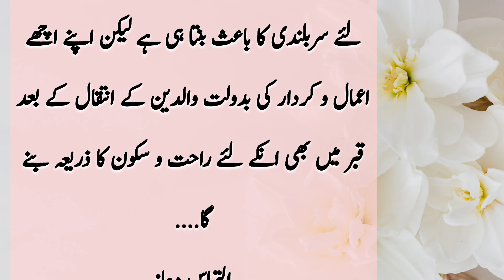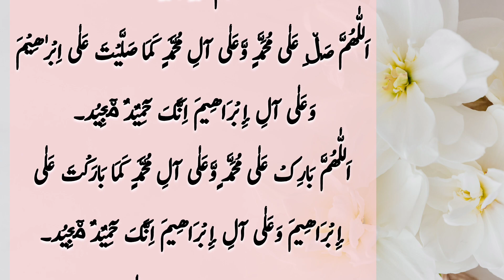parenting Tips Episode 8 | Bachon Ki Tarbiyat Kesy Karen | Umme-Ahmad